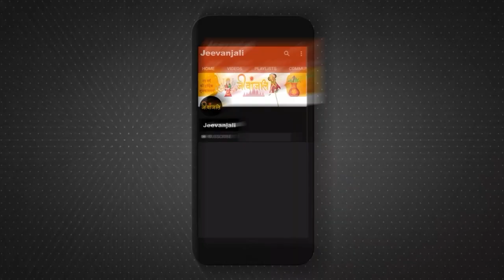Shardiya Navratri: शारदीय नवरात्रि पर कलश स्थापना के लिए सिर्फ 45 मिनट का शुभ मुहूर्त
प्रत्येक वर्ष आश्विन मास की शुक्ल प्रतिपदा तिथि से शारदीय नवरात्रि की शुरुआत होती है। इस वर्ष 15 अक्टूबर से शारदीय नवरात्रि की शुरुआत हो रही है। नवरात्रि के पहले दिन घट स्थापना या कलश स्थापना करने का विधान है क्योंकि घट स्थापना के बाद ही मां दुर्गा के प्रथम स्वरूप मां शैलपुत्री की पूजा की जाती है।